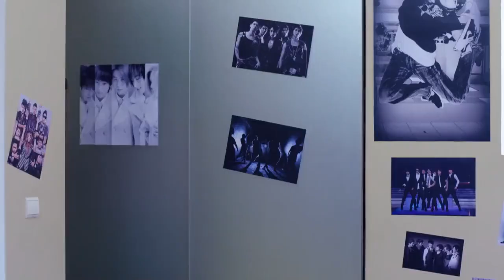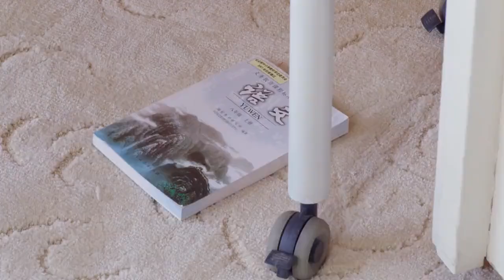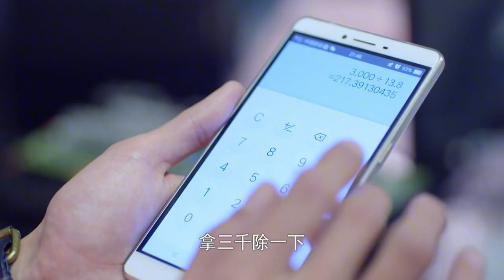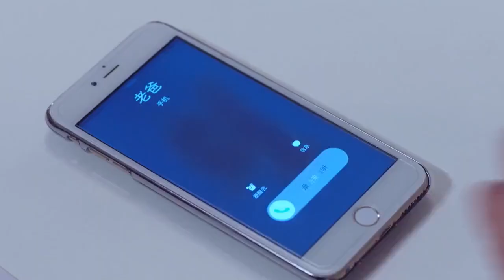外甥女离家出走，跑小姨家求收留，不料小婴儿的反应亮了！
T48kAIRnaw
（主妇也要拼）曾黎